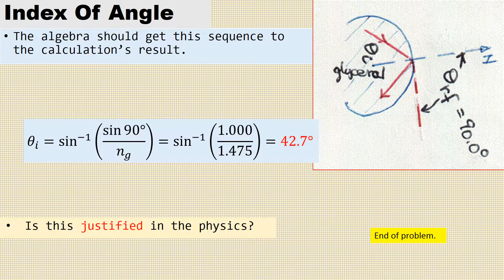David's Calulation examples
A basic property of material.